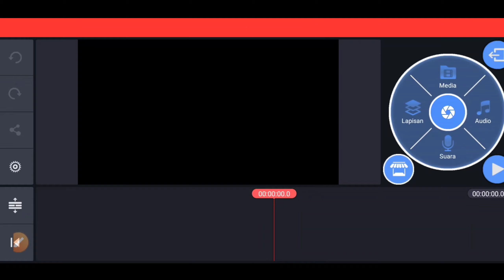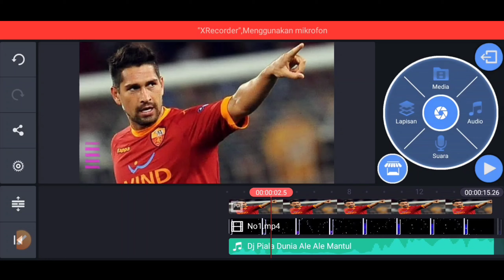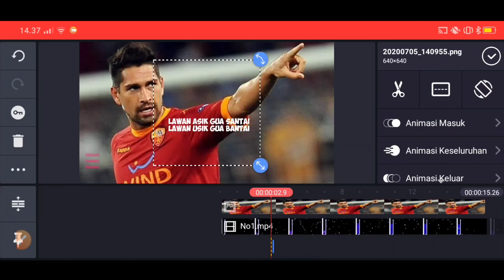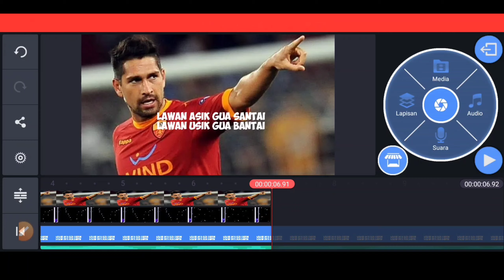Terbaru !! Cara membuat video quetes mengikuti beat musik | mudah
Hello Gaes kembali lagi di channel saya  kesempatan kali ini saya akan share tutorial cara membuat Video Quoteser Indonesia bergerak mengikuti beat musik di Kinemaster Simak Video baik baik agar kalian paham

Aplikasi Editing

*BUAT PEMULA NIH*
200 template avee player